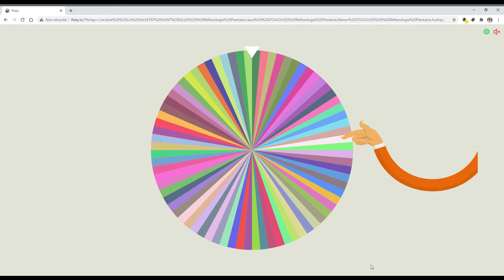Résultat Tirage au Sort - Septembre 2020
Résultat du tirage au sort pour le massage offert en septembre 2020.